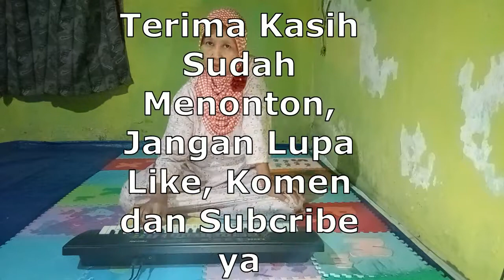GUNDUL-GUNDUL PACUL | Tutorial | versi Ibu Aku | Techno T 5000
Hai Guys, Ibuku lagi memainkan lagu " GUNDUL-GUNDUL Pacul" . Record : Redmi 6 A. Editing Video : Movavi Editor Video Plus